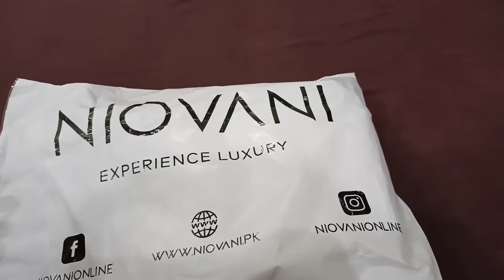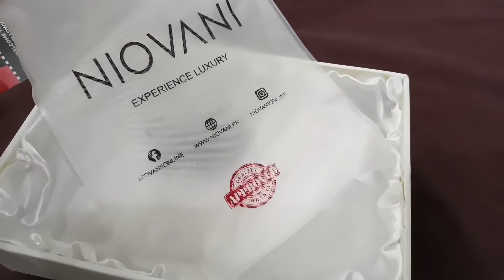Men's Accessories! Niovani pendant review